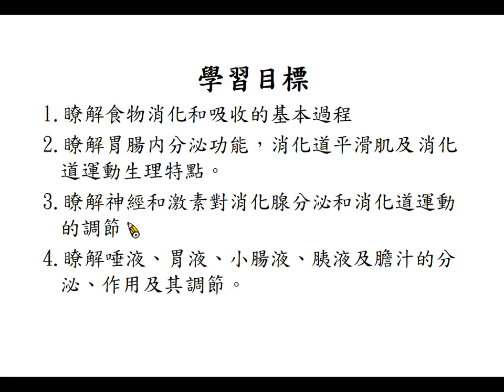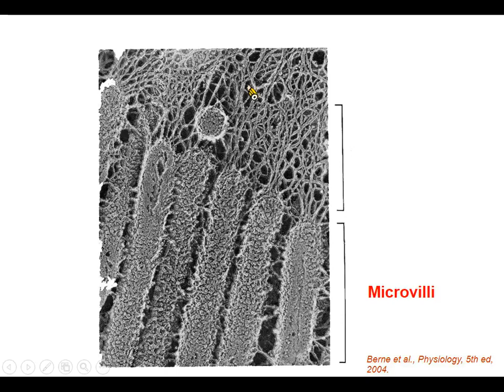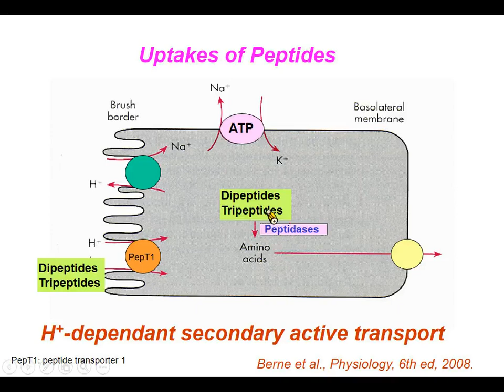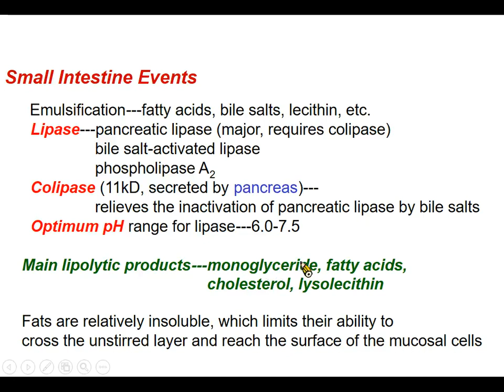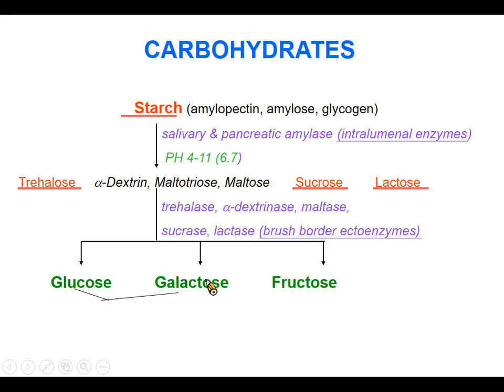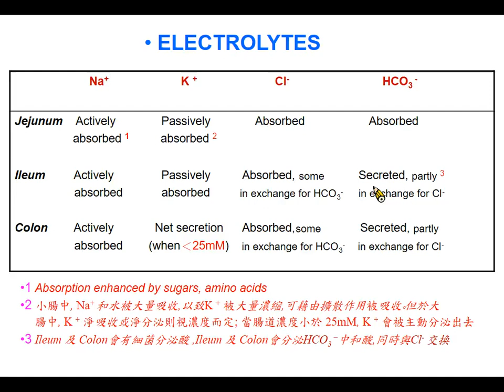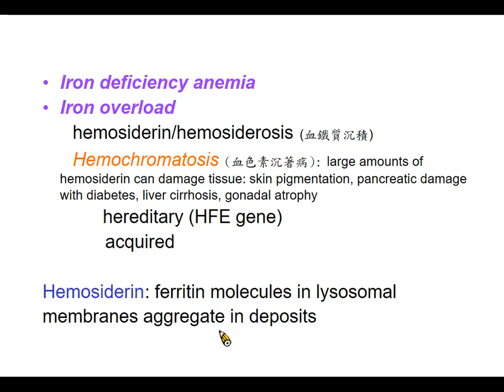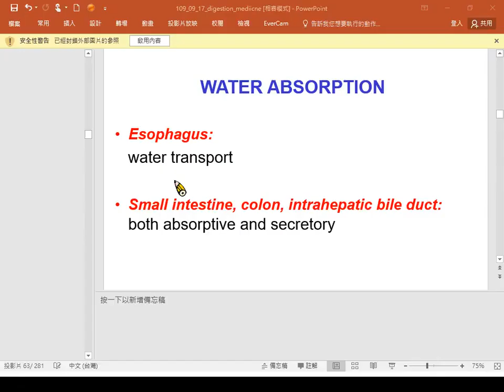youtube video #1-73EkGKuZg